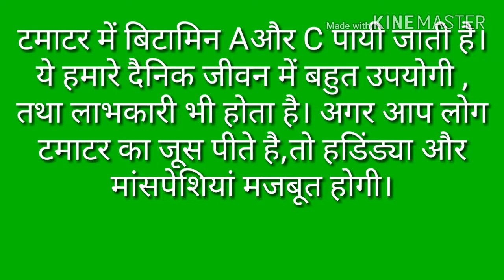टमाटर का सलाद || अधिकतर लोग क्यों खाते हैं! जाने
Tomato ke khane ka tarika jane is video me
Tomato se kitne fayade hote hai hamre sehat ke liye.

Likes. Share